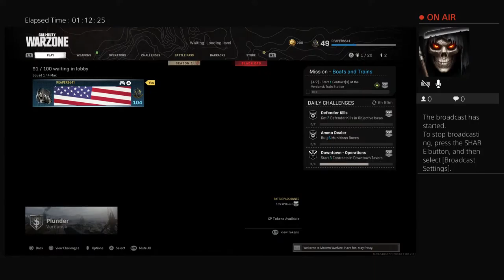REAPER8641's Live PS4 Broadcast